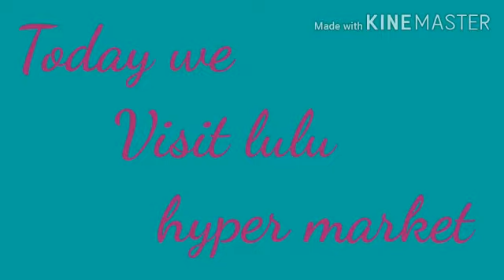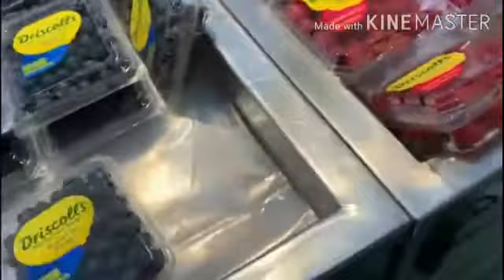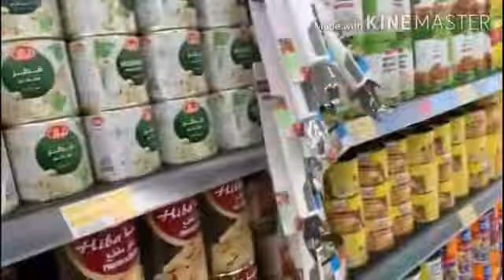II MAHNOORCREW II A visit of LULU Hyper Market for Eid Grocery